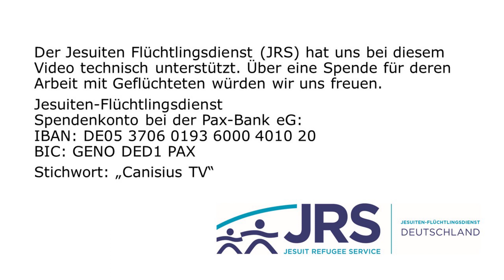77 Psalm 126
Die Geschichte von Juda und Israel.  Psalm 126